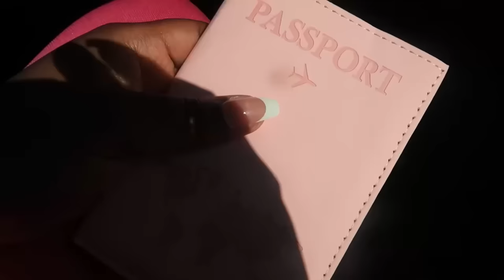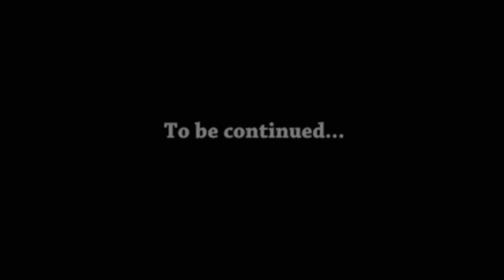TRAVEL PREP VLOG 🏝️ Haul | Cils | Coiffure | Valise etc..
Voici les liens de mon Haul :

Maillot de bain rose

Maillot de bain dorée

Maillot de bain t-shirt

Maillot de bain orange

Kimono de plage blanc

Lot pareo noir et beige

Lunette oversize

Lunette carré

Protège passeport

Claquette rose et blanche

Coque téléphone rose

Coque téléphone noire

Parfum de poche

Rangement valise